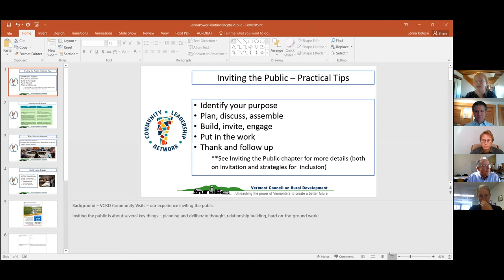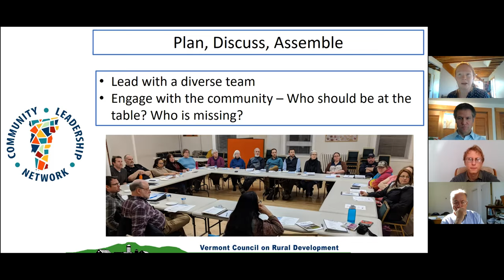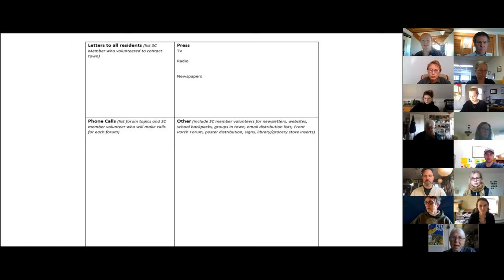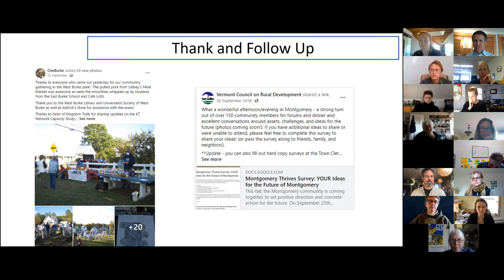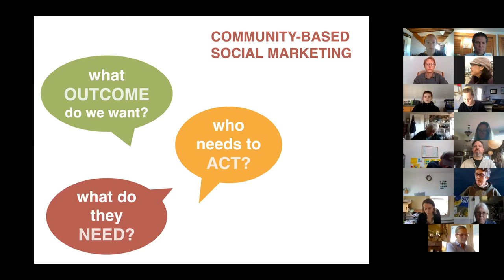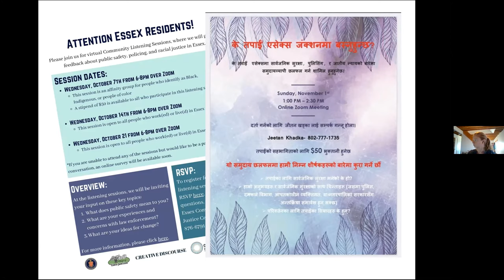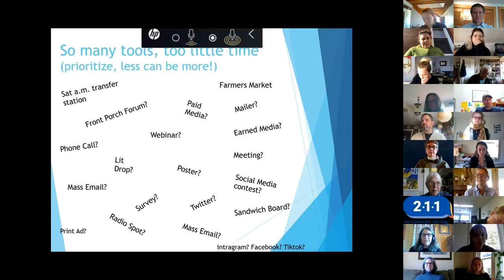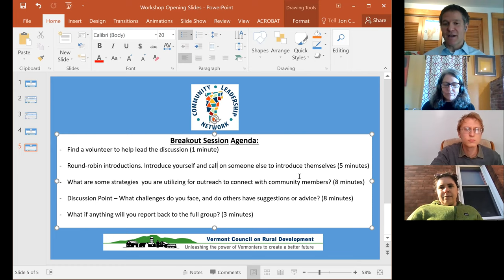Community Leadership Workshop: Building Participation Through Effective Outreach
How do we effectively engage the public to encourage participation in our work in Vermont communities? Great presentations from Jenna Koloski of VCRD, Rebecca Sanborn Stone of Community Workshop, LLC, and Andrea Cohen of Vermont Electric Coop sharing advice and strategies for effective outreach.